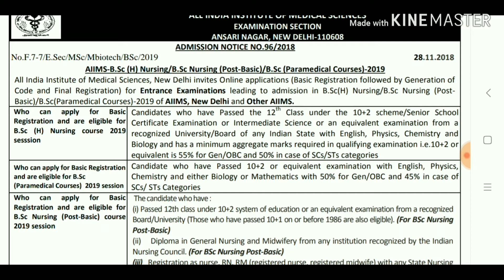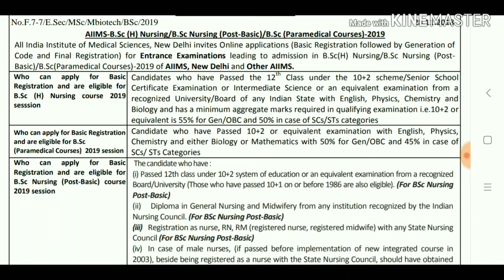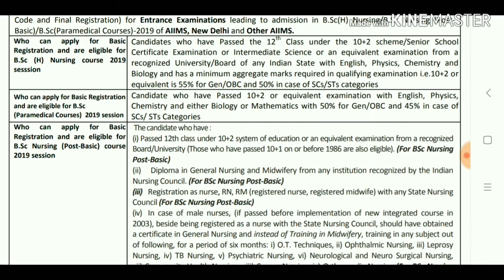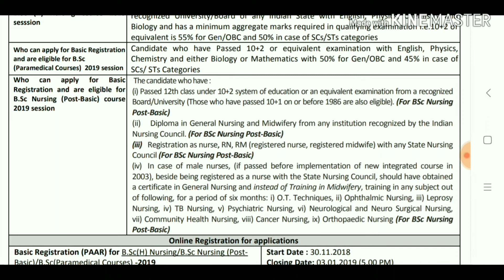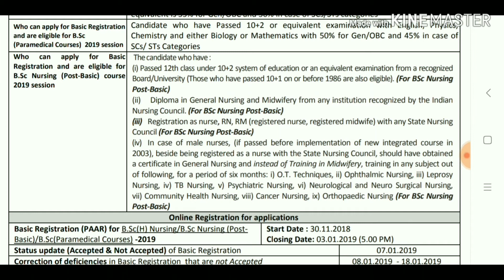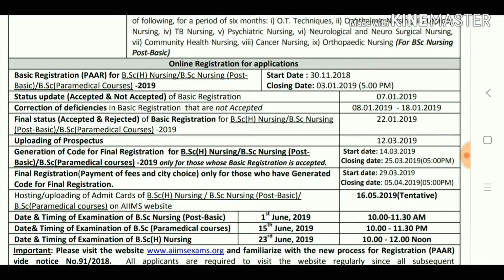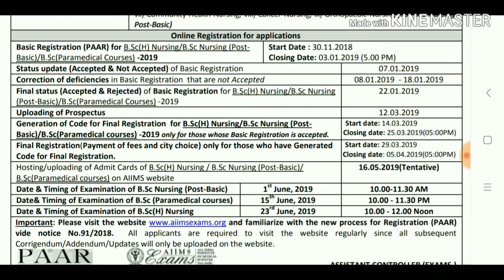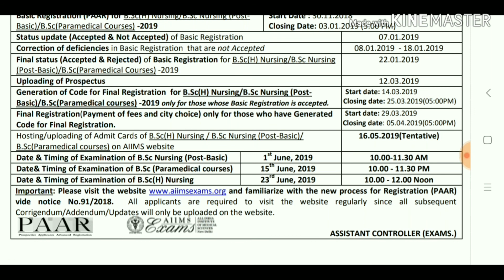Latest news about bsc nursing /aiims bsc nursing registration/bsc nursing registration date extended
Latest good news about bsc nursing courses/aiims bsc nursing registration/ bsc nursing registration date extended